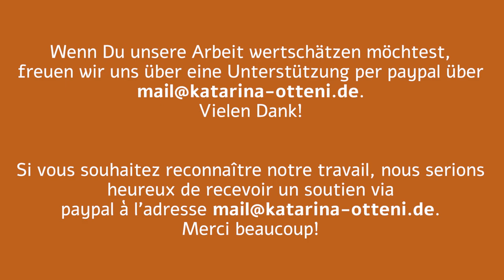"Tanz dich glücklich" | SPECIAL 2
Lasst uns zusammen tanzen - auch in dieser Corona-Krise!

FLOW – der geheimnisvolle Zustand des Glücks!
Eine Form der vollkommenen Harmonie, des Vertrauens und der Hingabe.
Im Fluss des Lebens schwimmen. - Annehmen, was ist und damit fließen.
Gerade jetzt manchmal eine große Herausforderung!
Eintauchen in einen Raum, in dem Zeit ihre Bedeutung verliert,
FLOW als Lebenskunst! Lasst sie uns tanzen!

"Tanz dich Glücklich" lädt Dich dazu ein!  Und wenn Du am 2. Mai um 14.00 Uhr tanzt, dann tanzen viele andere Menschen gleichzeitig mit Dir und Du kannst die Verbundenheit über die räumliche Distanz hinaus spüren!
Hab‘ herzlichen Dank für Dein Mitmachen! Ich freue mich riesig über die tolle Resonanz!

Hat Dir das Tanzen mit uns gut getan? Haben Dir unsere YouTube-Filme gefallen?
Wenn ja, möchtest Du vielleicht unsere Arbeit wertschätzen.
Wie Du weißt, kann ich seit  Anfang März keine Biodanza-Kurse und -Workshops geben und damit ist 100% meines Einkommens weggebrochen (und wer weiß, wie lange noch).
Daher freuen wir uns über jede noch so kleine Geste der Wertschätzung!
Du kannst dies gern gebührenfrei über PayPal tun (Link öffnen, Summe eingeben, einloggen, fertig):
Hab' ganz herzlichen Dank dafür!!!

Dansons ensemble - même dans cette crise de la Corona !

FLOW - le mystérieux état de bonheur !
Une forme d'harmonie parfaite, de confiance et de dévotion.
Nager dans la rivière de la vie. - Accepter ce qui est et s'écouler avec lui.
Surtout maintenant, parfois un grand défi !
Plonger dans un espace où le temps perd son sens,
FLOW comme un art de vivre ! Laissez-les danser !

Et si vous dansez le 2. mai 2020 à 14h, beaucoup d'autres personnes dansent avec vous en même temps et vous pouvez sentir la connexion au-delà de la distance spatiale !

Est-ce que danser avec nous vous a fait du bien ? Vous avez aimé nos films?
Si c'est le cas, vous voudrez peut-être rconnaitre notre travail.
Comme vous le savez, depuis début mars, je ne peux plus donner de cours et d'ateliers de Biodanza et donc 100% de mes revenus ont disparu (et qui sait pour combien de temps).
Nous sommes donc heureux de chaque petit geste d'appréciation !
Vous pouvez le faire gratuitement via PayPal (ouvrir le lien, entrer le montant, se connecter, terminé) :

Merci beaucoup du fond du cœur !